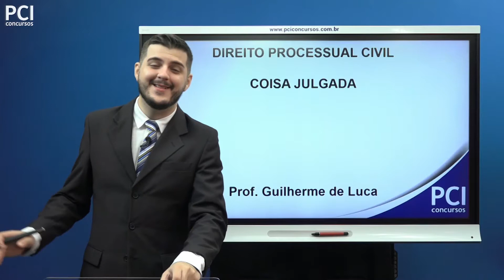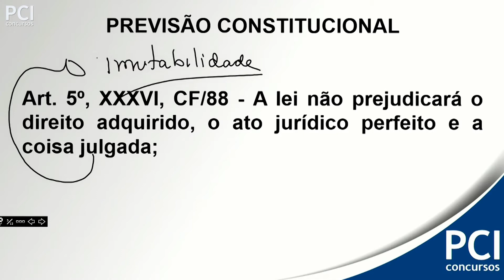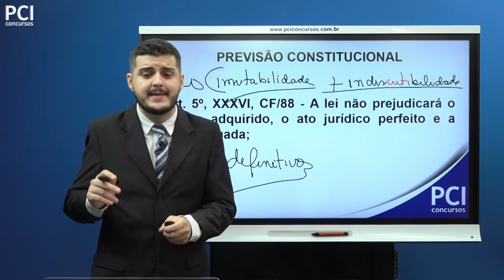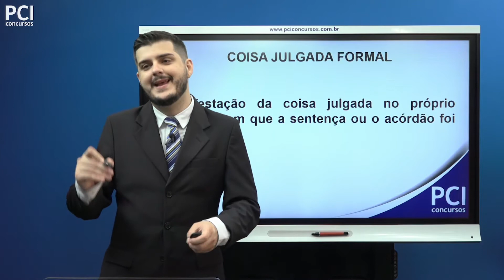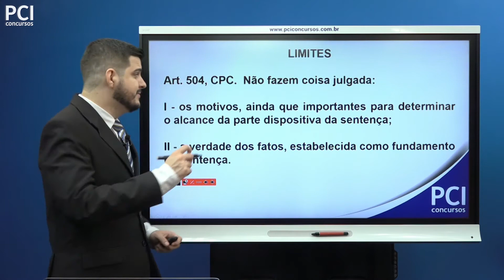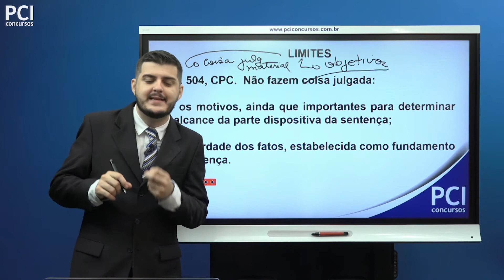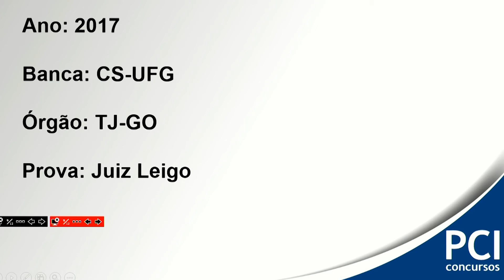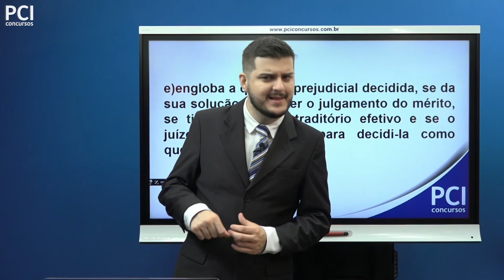Aula 16 - Coisa Julgada